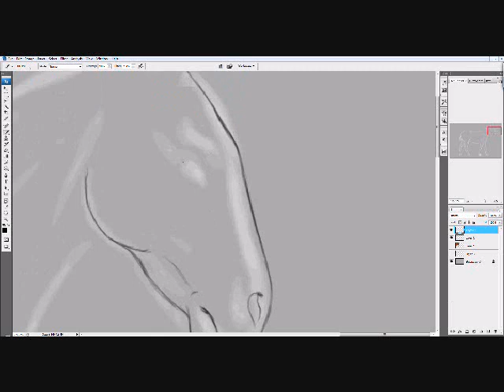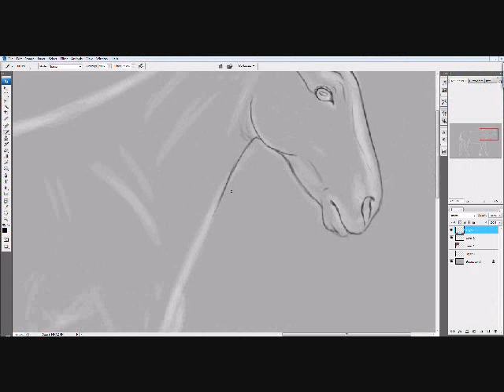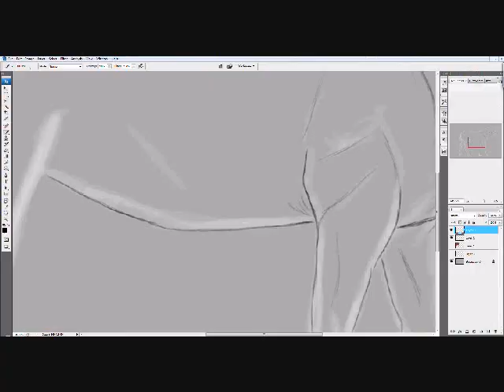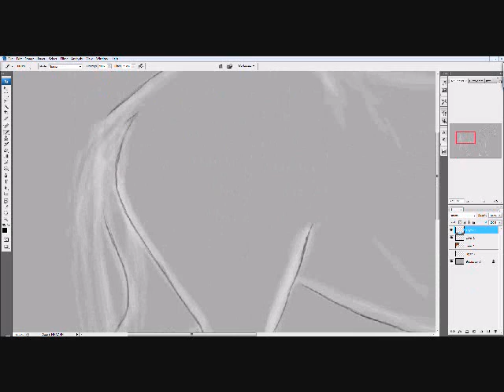Equine Lineart Speed painting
A quick video of me sketching my stallion that I plan to post on deviant art, a part of HARPG. :)